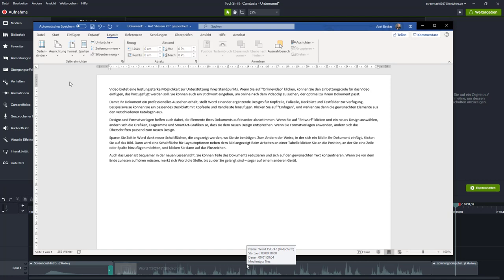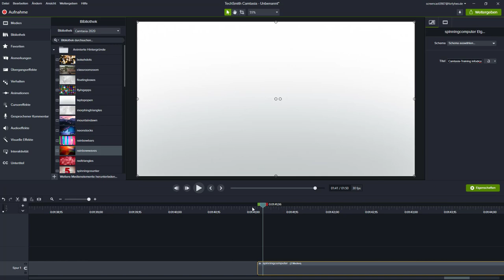Neuerungen in TechSmith Camtasia 2020 - Magnetische Spuren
Magnetische Spuren entfernen automatisch Lücken zwischen den Medienelementen auf der Timeline, um Medien einzufügen oder neu anzuordnen.

Ihnen gefallen die Neuerungen? Melden Sie sich doch zu einem unserer Webinare an